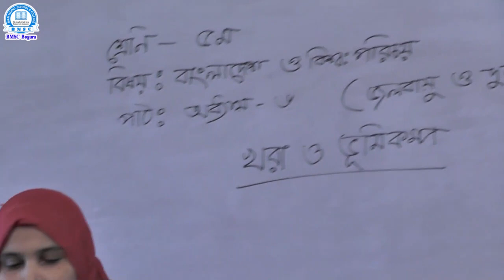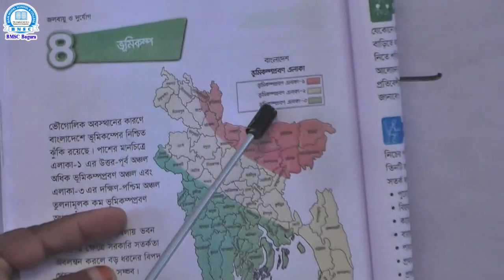পঞ্চম শ্রেণি,বিষয়- বাংলদেশ ও বিশ্ব পরিচয়,অধ্যায়-৬(পর্ব-২),শিক্ষিকা- মোছা: হাফিজা আখতারী